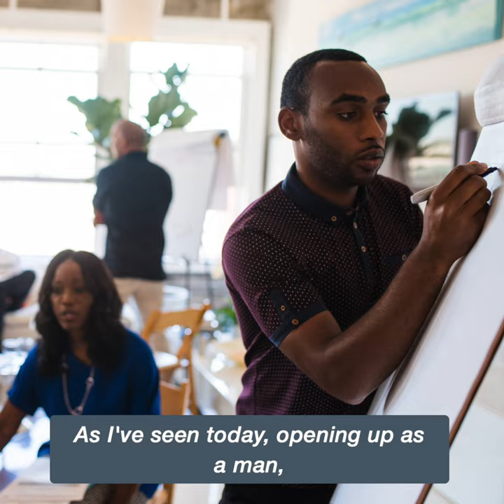Good Men in Sport Champion: Amobi Okugo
The professional soccer player shares his thoughts on how teammates who open up and care about with each other as people also helps make better teams